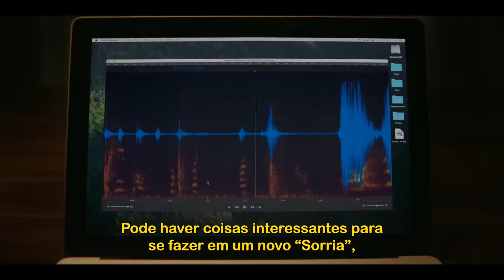Sorria: O diretor Parker Finn revela qual é a receita para se fazer um bom filme de terror